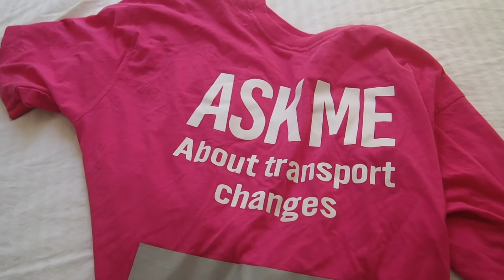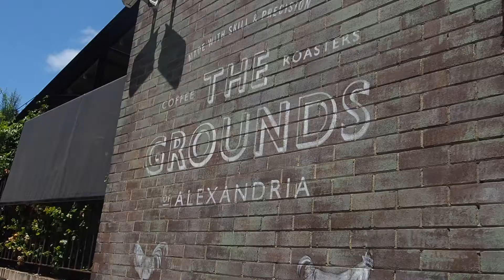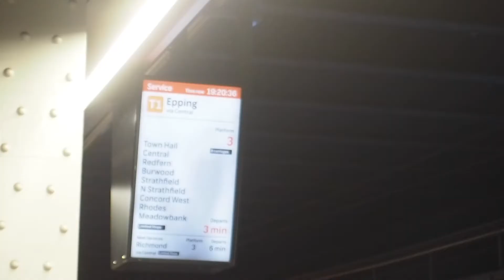TAVALLINEN ARKIPÄIVÄ SYDNEYSSÄ | my day & asunnon esittely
Kiitos, että katsoit videon! Tällä videolla vietetään tavallista arkipäivää Sydneyssä: lounastetaan kavereiden kanssa yhdessä Sydneyn kivoimmassa kahvilassa ja käydään töissä: Sydney on saanut kaksikerroksiset keltaiset bussit, joiden yläkerrasta on aika hyvät näkymät!